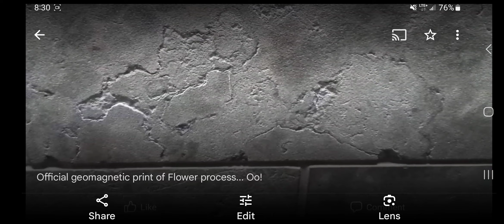Brief Flower Power Documentary ... Oo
You're never there ... 🧐